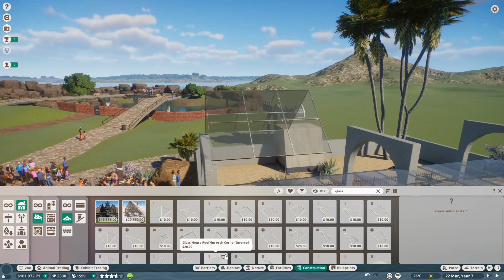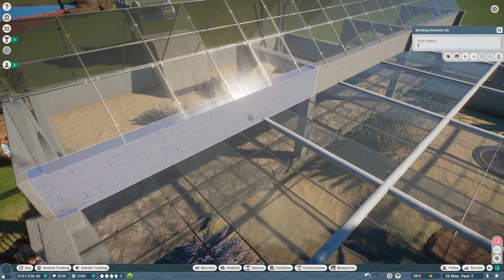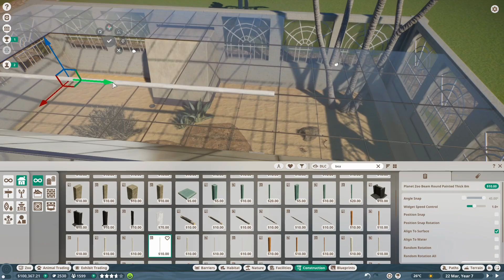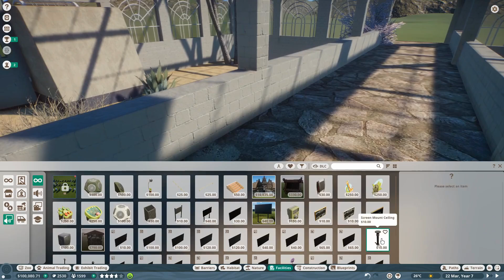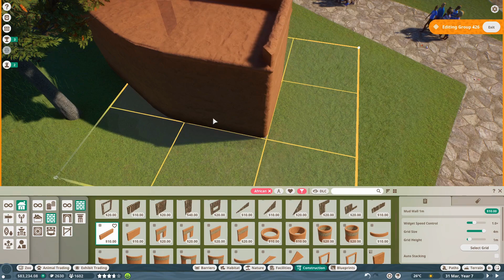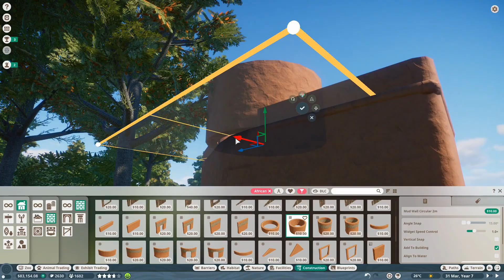MEGA DETAILING TIMELAPSE! | Planet Zoo Gameplay | Episode 08 - Full Franchise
Welcome back Crunchy Community to another Planet Zoo Gold Coast video! Sit back, relax and enjoy the detailing time-lapse. Join us in the next one where we visit another zoo in the Franchise.